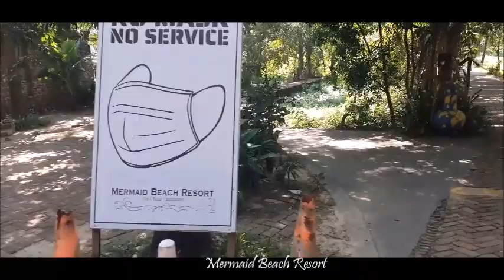Mermaid Beach Resort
nature is always greater than human.
my First VLOG at Mermaid Beach Resort such a beautiful place